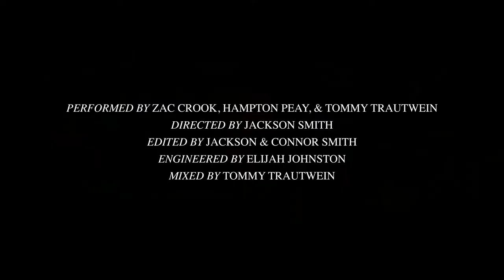Zac Crook - "Easily" (Live) - Springdale Sessions